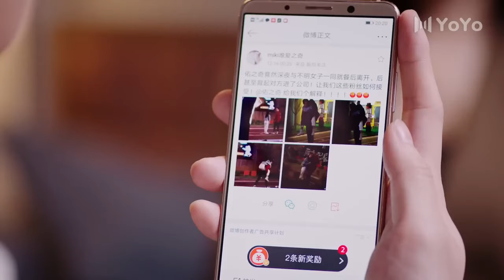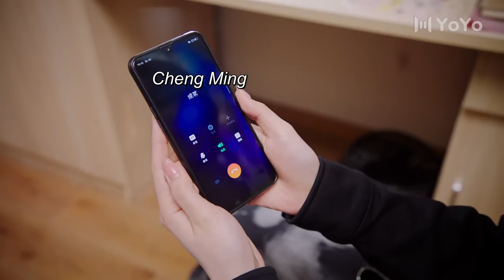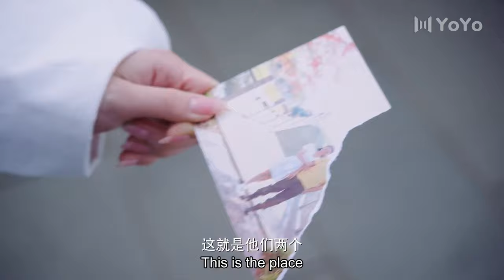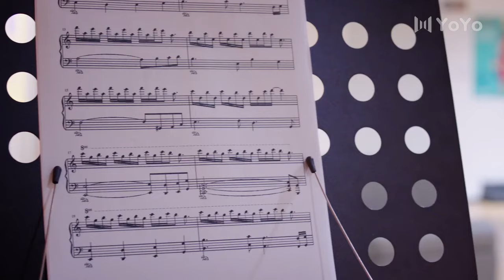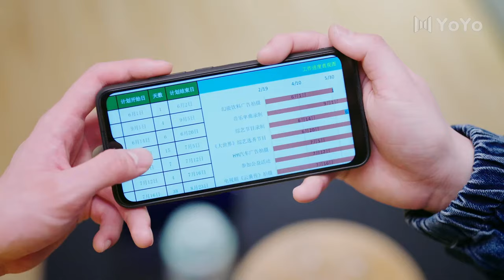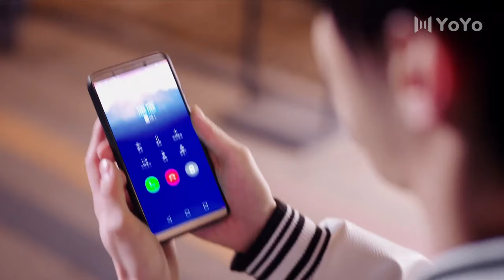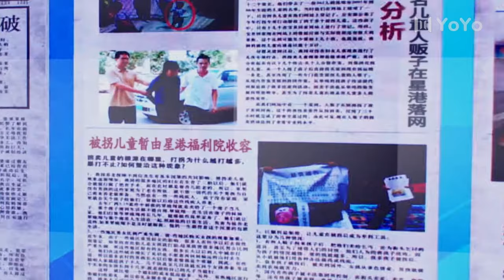Full Moive | After a romantic night, the top star fell in love with me💋Falling For You💗Chinese Drama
🎥 Drama Name： Almost Famous
💋 Actor Name ：
💿Subtitles: English

💗【Synopsis】:At the darkest time in Ruan Manjun's life, he met Tong Zhuoyao, who had also suffered emotional injuries. The two fell in love with each other and healed in love.

XHCCDWM